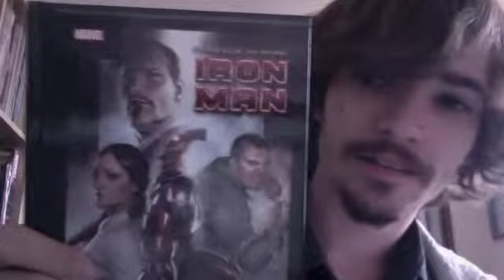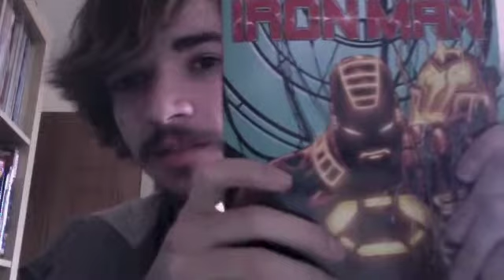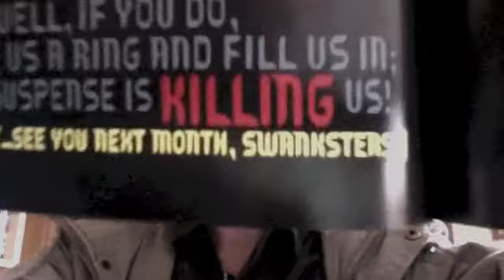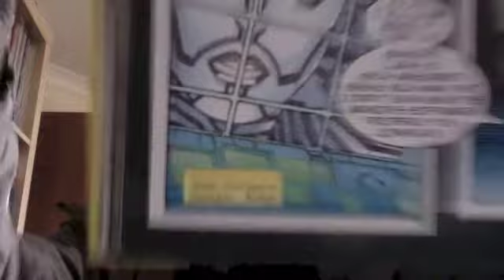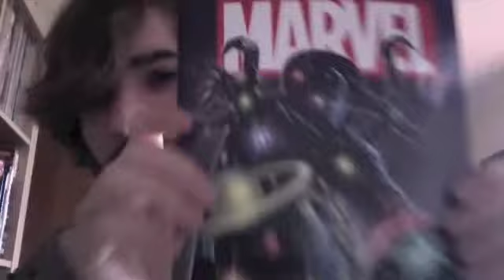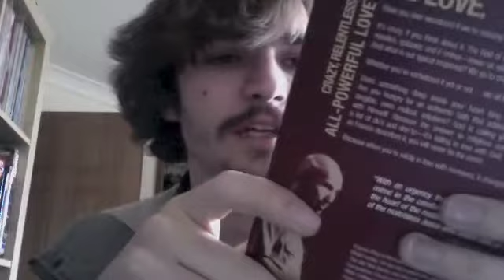NerdCast - Episode 2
Reviewing 'Iron Man' by Joe Quesada, and talking about Rubiks Cubes, 'Marvel Universe: The End' by Jim Starlin, and 'Crazy Love' by Francis Chan. Enjoy!